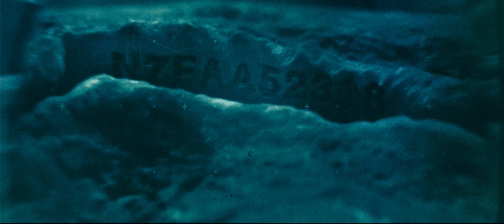Blade Runner 2049 (2017) clip - The Morgue